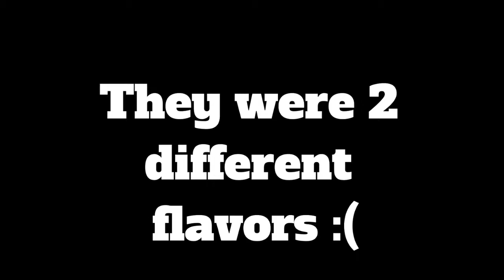Mitsuwa snack haul - JAPANESE SNACKS - DISTINCT & UNIQUE FLAVORS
I'll be reviewing a few Japanese snacks from Mitsuwa, San Jose. This is my first video ever video on RealistEats. I hope you guys enjoy the video as I did.

Comment any suggestions for future videos down below!

Smash that notification icon to never miss a video.

Title - [CM2] Professional 2D Intro Remake 2020 | 1080p60 FHD | Panzoid
Channel - VipexArtz

Channel - Ritual Tracks - No Copyright Rap

Title - Inspiration - Mega Music
Channel - WeVideo